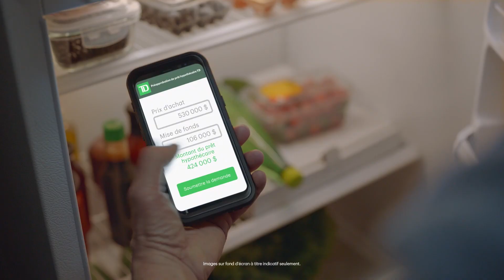À la TD, votre prochaine maison pourrait être plus près que vous ne le pensez.